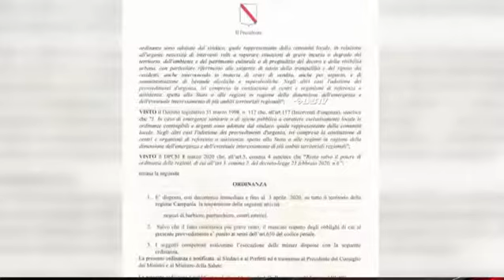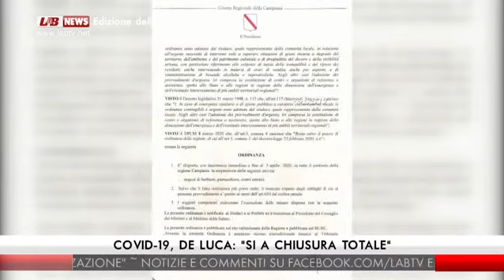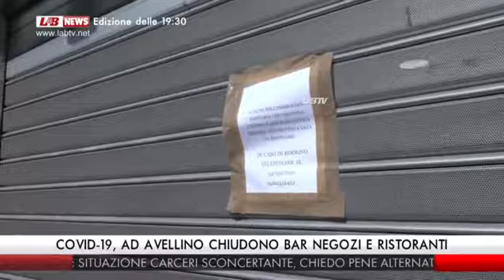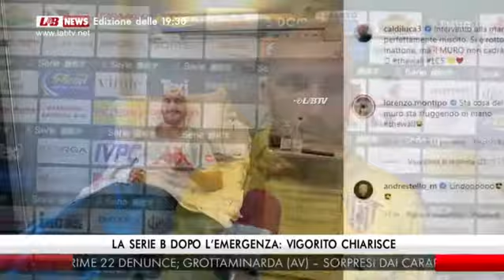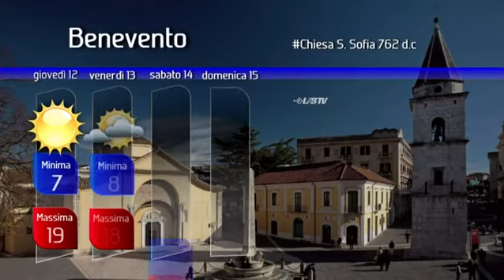Labnews del 11 03 2020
in studio Enzo Colarusso